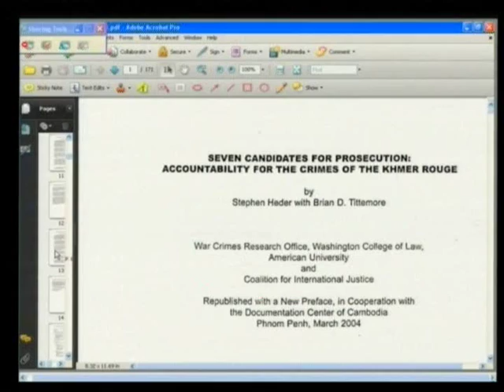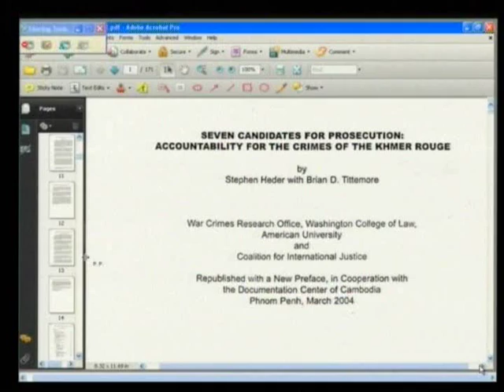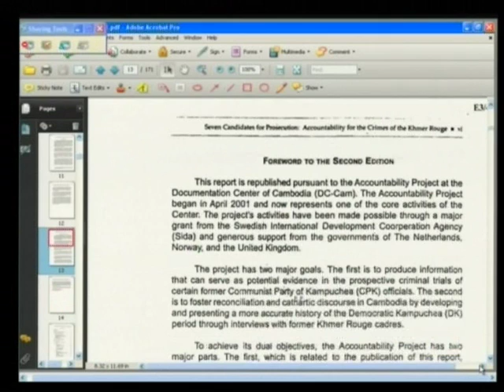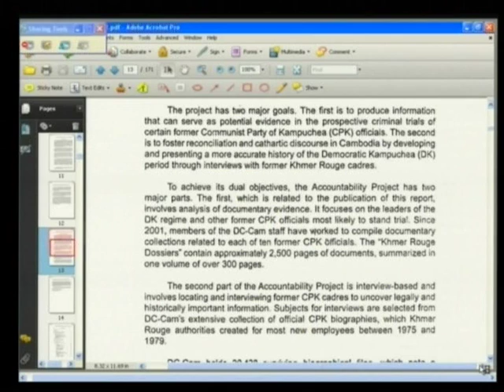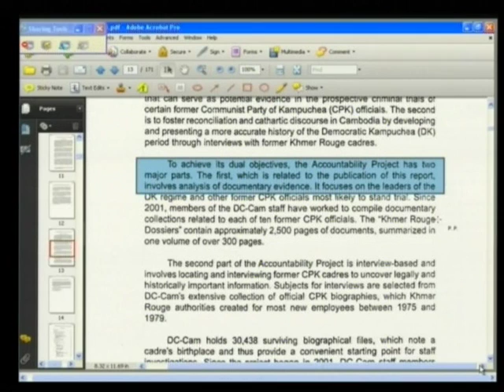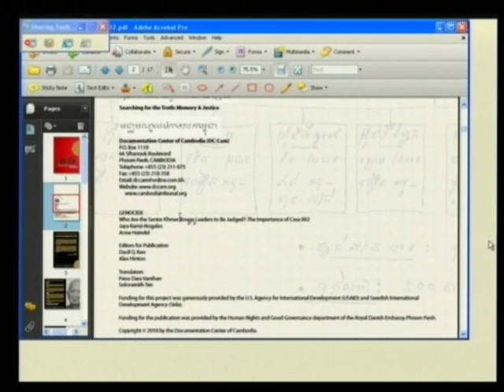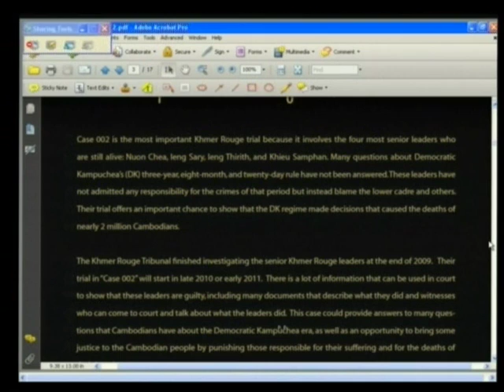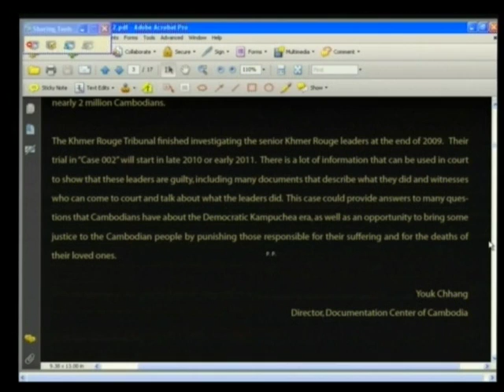Session 2 - 06 February 2012 - Case 002/01 - En/Fr